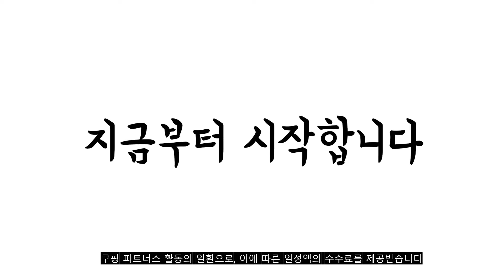2022년 가장인기있는 멜론 추천 판매순위 TOP10 가성비 평점 후기 비교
❤️❤️❤️2022년 가장인기있는 멜론 추천 판매순위 TOP10❤️❤️❤️
1위. 프레쉬팜 달콤 허니듀메론, 850g, 1개 [11,990원]

2위. 머스크멜론, 1.6kg, 1개 [9,990원]

3위. 국내산 머스크멜론, 2kg, 1개 [12,900원]

4위. 좋은하루 저탄소 인증 후숙해서 드리는 진천 머스크메론, 1.6kg, 1개 [9,890원]

5위. 곰곰 머스크멜론, 2kg, 1개 [12,800원]

6위. 새벽경매 머스크 메론, 1.9kg, 1개 [11,990원]

7위. 머스크메론, 1.2kg, 1개 [8,990원]

8위. 프리미엄 고당도 머스크메론 2수 (총4kg / 1수 2kg), 2입 [22,010원]

9위. #[성은푸드] 사르르 녹는 달콤한 머스크 멜론 7~8kg, 01.머스크 멜론 7~8kg (5~6개)   [25,900원]

10위. 새벽경매 머스크메론, 1.5kg, 1개 [10,760원]